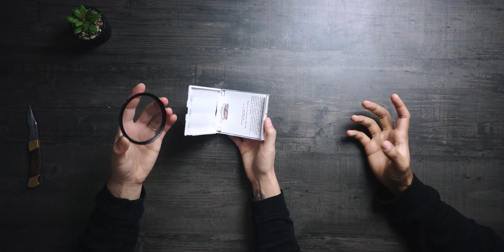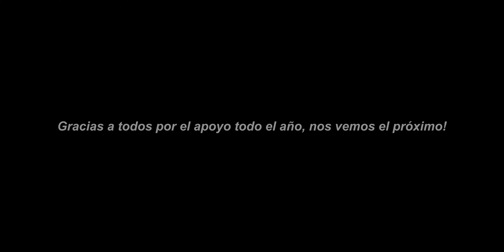Unboxing/Haul de Fotografía & Un Giveaway MUY Especial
En este video hago un pequeño unboxing de fotografía. Comparto contigo algunos accesorios que te pueden ayudar a hacer tu trabajo un poco mejor.

Estampas de Tiempo:

00:00 Comienzo del Video
26:03 Giveaway

Aquí estan los links de los productos mencionados en el video. Son del programa de afiliación de Amazon. Estaré recibiendo una comisión si usas estos links, por ningún costo extra a ti.

Peak Design Tech-Pouch:
(USA) (No Disponible)

Smallrig Heraamienta 7 en 1:
(USA) (Otra versión)

¡Hola mi nombre es Walner, bienvenido a mi canal y gracias por el apoyo!

¡Si tienes preguntas, déjalas abajo!